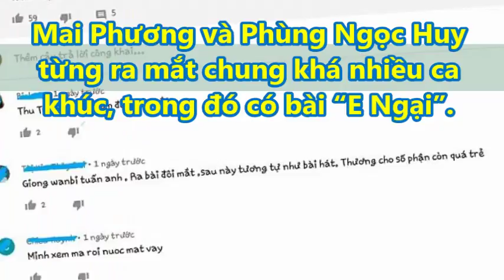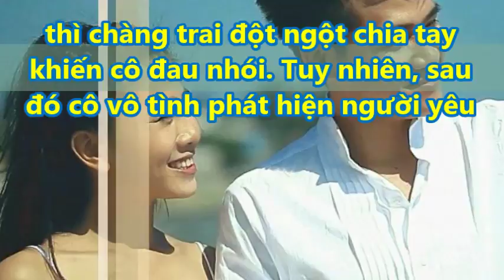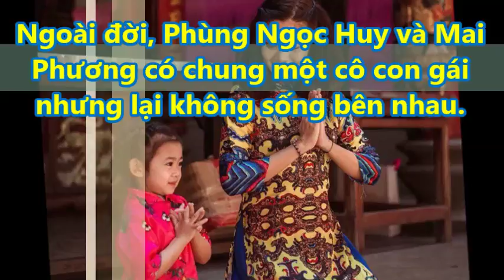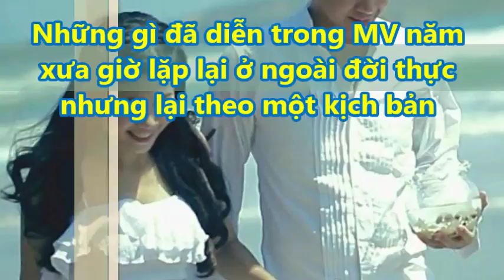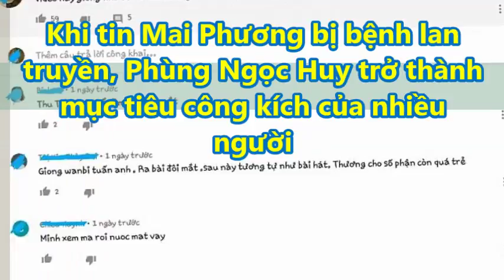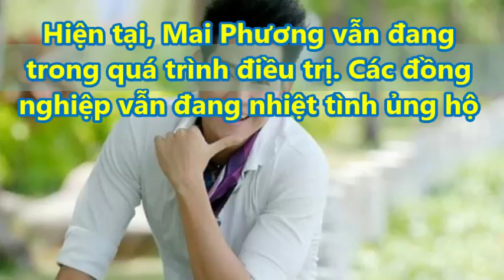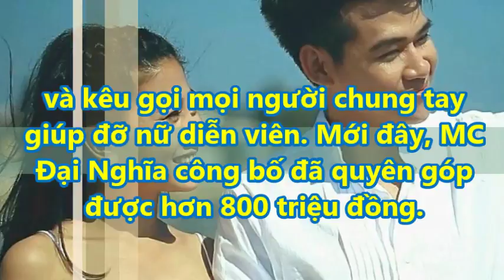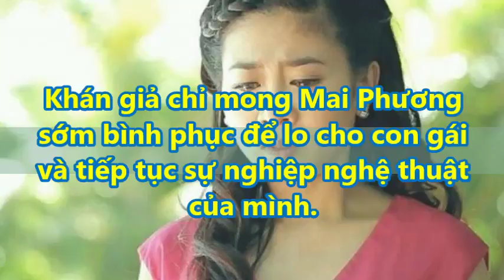rùng mình Trước “điềm báo ngược” Về BỆNH UNG THƯ của Mai Phương Khi Xem MV 3 năm về trước